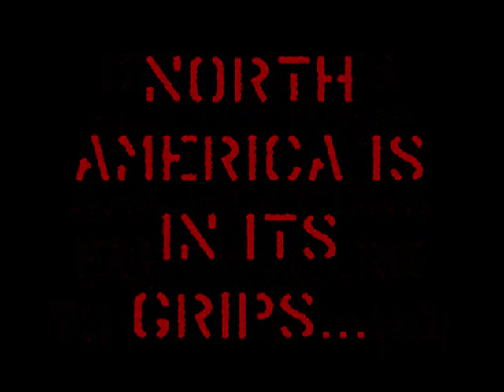PREPAID GAS RANT PART 1: The Beginning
Oil and gas prices continue to rise.
Drive-offs are causing gas stations everywhere to go prepaid!
North America is in its grips...
...but ONE MAN has the courage to take a stand,
...and SPEAK HIS MIND